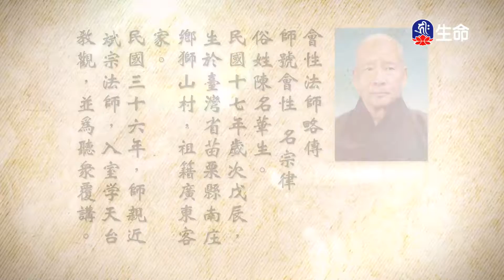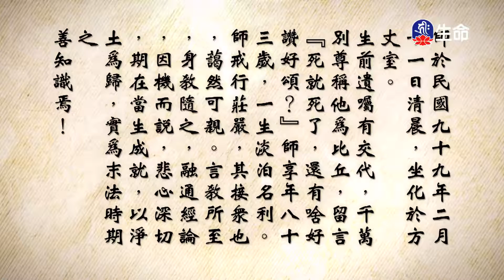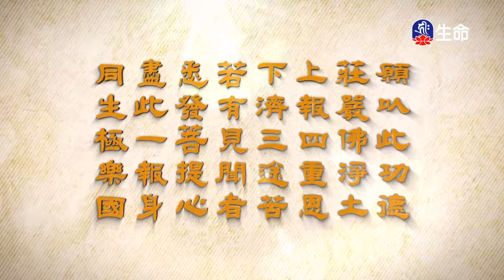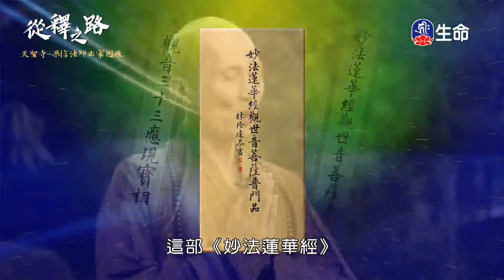妙法蓮華經(105)_長老法語_(lifetv_20220910_02：00)